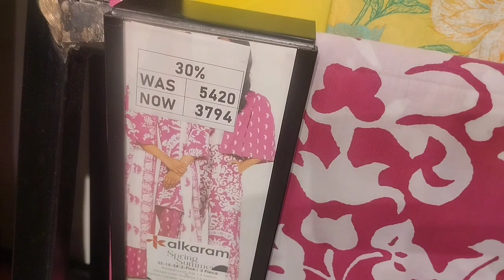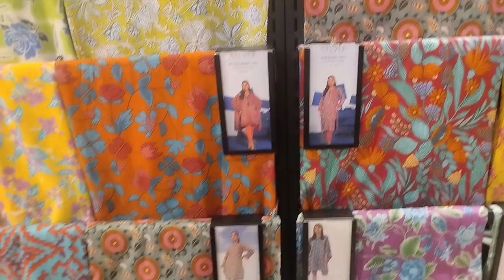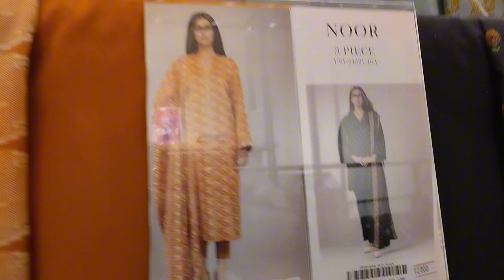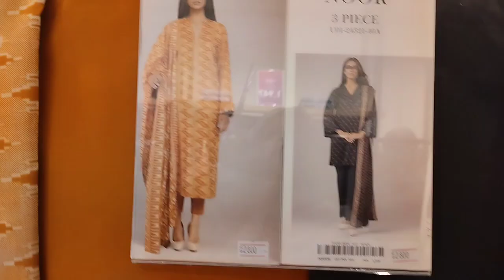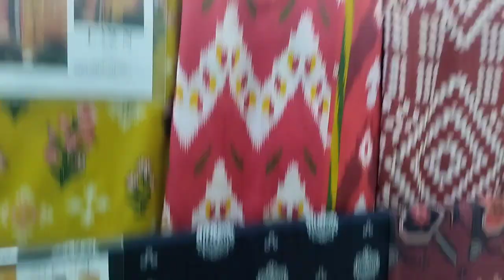Alkaram Sale 2024//Deeper Discounts On New Arrivals//Sadar Bazaar Peshawar